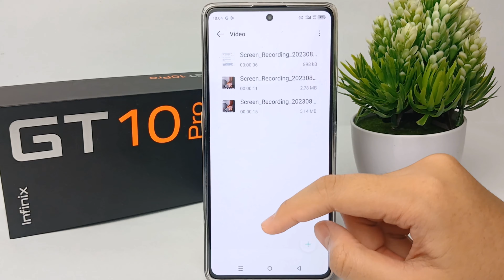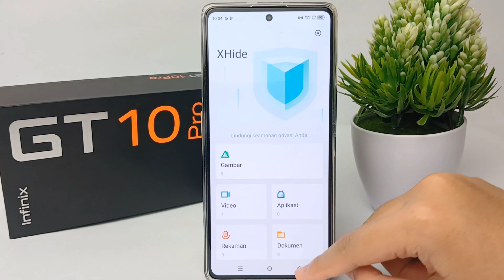Cara Menyembunyikan Video Dari Galery HP Infinix Gt 10 Pro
cara menyembunyikan video dari galeri hp infinix gt 10 pro .

Pencarian untuk video ini :
menyembunyikan video infinix gt 10 pro
sembunyikan video
cara ngehide video dari galeri
sembunyikan video dari galeri